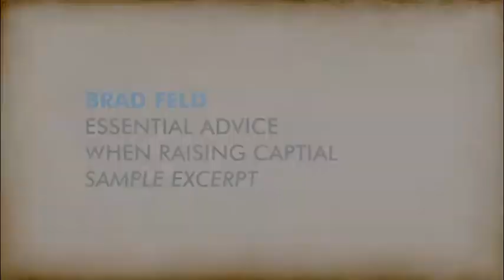Brad Feld: Essential Information for Raising Capital Sample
This is a sample excerpt from the Boulder Digital Arts OnDemand program.

Entrepreneur,investor and startup mentor, Brad Feld shares his essential advice for companies looking to raise capital. This is not just theoretical information - Brad is a legendary investor himself!

Topics include:
-Investors come in many "archetypes" - learn how to choose the right investor,
--Raising money is not always the best way forward.
- Always raise the right kind of money at the right time.
- The entrepreneur should try to be in control of the process.
- Pursue all your opportunities as far as you can.
- Don't ask for an NDA right away.
- Don't ask for referrals from those who choose not to fund you.
- Never lie.
- Reflection on his particular "investor archetype" and how he's influenced the industry.